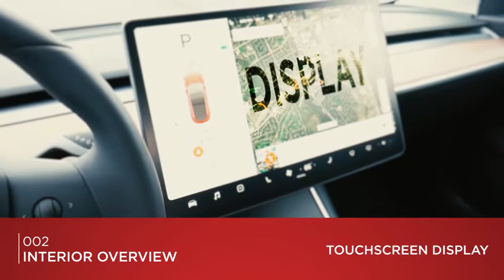Zecti Camera Slider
15.7 inch portable size,lightweight 600g/21.16oz,coming with a scratch-resistant carrying bag, it is perfect to be packed in your backpack or luggage for travelling anywhere.
The camera tracking slider featured with four precision bearings and double interior carbon fiber rail system ensure good stability and smooth and quiet movement. It can be connected to general-purpose interface photographic equipment such as ballhead.
Universal 1/4"male threads to mount DSLR camera or ball Head,Multiple 1/4" & 3/8" screw holes on both ends,middle and beneath the slider for multiple mounting options.
The slider support for multiple shooting requirement such as placing it on the ground to get straight horizontal shots, position it vertically horizontally or slantingly on a tripod.
The tracking slider can be used on any surface with removable and adjustable legs and non-skid rubber feet and is convenient for fine adjustment with bubble level.

tarion m 02
mic for camera amazon
takstar sgc 598 price in bd
takstar mic settings
m42 to canon ef
coman kx3939 video tripod with 360 fluid head
best motorized camera slider 2019
camera slider diy
fosicam video dslr camera slider
manfrotto slider mvs100a
kamerar 31” fluid motion video slider
gvm motorized camera slider